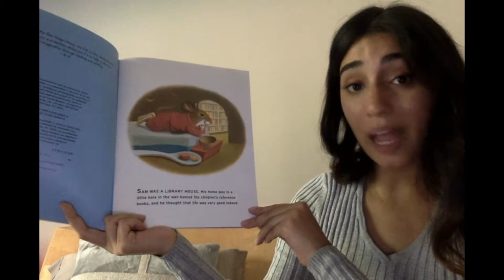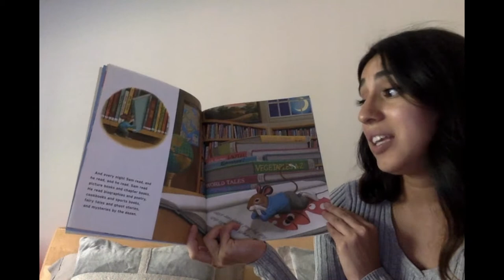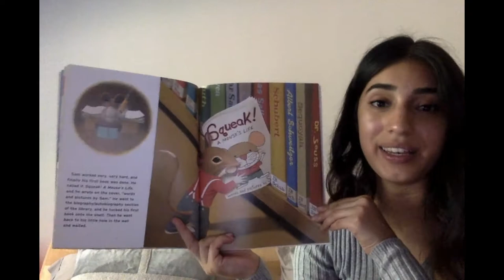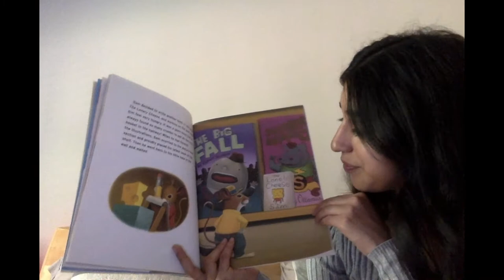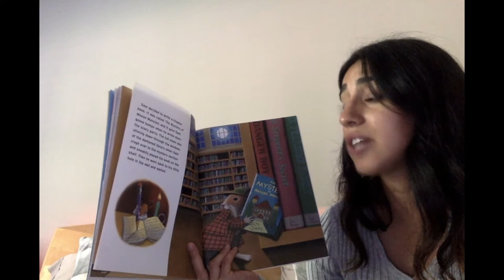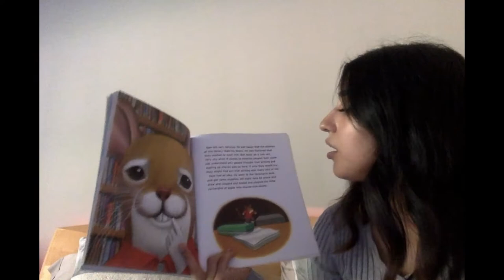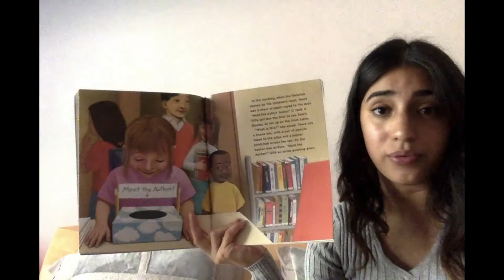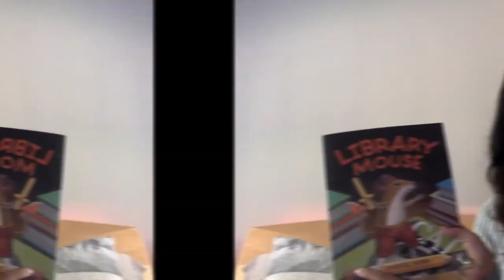Read Aloud - Library Mouse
Hi readers! Welcome back! Today's story tells of a mouse with some big dreams! Sam, the library mouse, just wants to read and write. What Sam doesn't know is that his work will go on to inspire others.